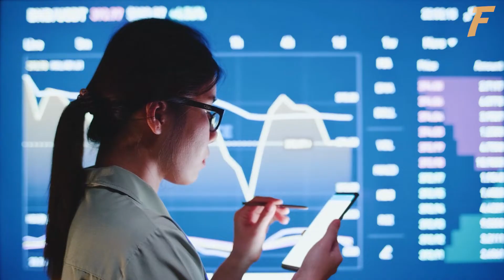Top 10 Amazing Facts About Emperor Penguins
The emperor penguin is the tallest and heaviest of all living penguin species and is endemic to Antarctica. The male and female are similar in plumage and size, reaching 100 cm in length and weighing from 22 to 45 kg.